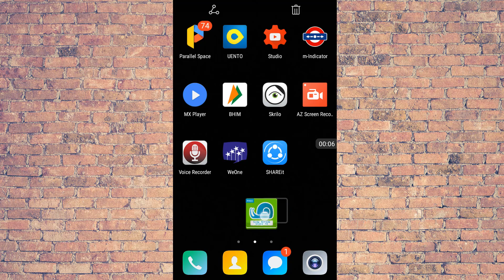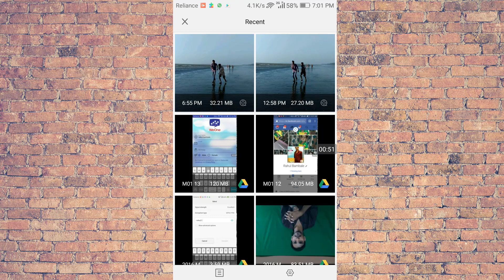How To Create Slow Motion Videos In Android Mobiles?